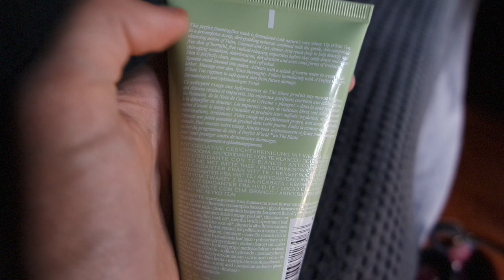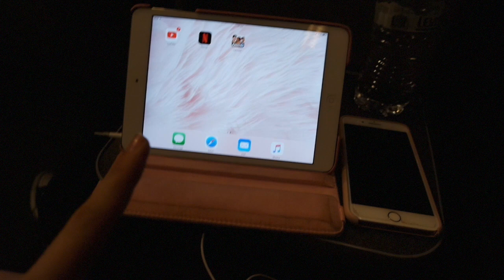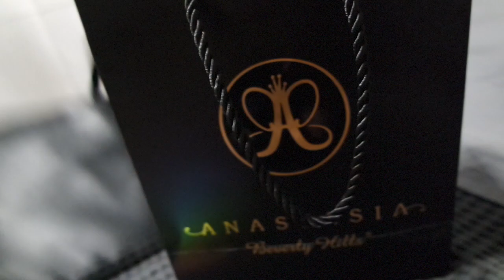HO INTERVISTATO ANASTASIA BEVERLY HILLS A MILANO!😱 | Vlog 14.06.18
♥ ♥ ♥ ♥ ♥ ♥ ♥ ♥ ♥ ♥ ♥ ♥ ♥ ♥ ♥ ♥ INFOBOX♥ ♥ ♥ ♥ ♥ ♥ ♥ ♥ ♥ ♥ ♥ ♥ ♥ ♥ ♥ ♥

♡ NUOVI VIDEO TUTTI I LUNEDI E GIOVEDI ALLE ORE 16:00 !

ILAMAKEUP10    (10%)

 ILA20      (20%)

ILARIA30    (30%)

ILAMAKEUP    (15%)

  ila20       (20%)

♡ INFORMAZIONI UTILI
❤ Con cosa registro : Canon Eos 70D (obiettivo 18-55)
❤ Con cosa edito : Final Cut Pro X
❤ Anteprime video: PicMonkey